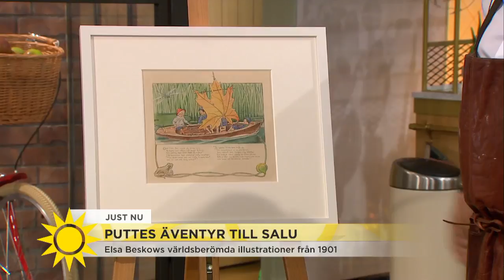Elsa Beskows original till salu – "hon visste hur man kommunicerar med barn" - Nyhetsmorgo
Nyhetsmorgon i TV4 från 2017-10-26: I flera generationer har barn både i Sverige och utomlands läst och älskat Elsa Beskows populära sagor. Nu är alla Elsas 16 originalillustrationer från "Puttes äventyr i blåbärsskogen" till salu.Anna-Karin Pusic, konstspecialist, beskriver Elsa Beskows verk som en "verklighetsförankrad fantasivärld".